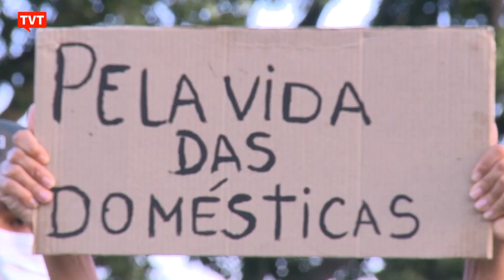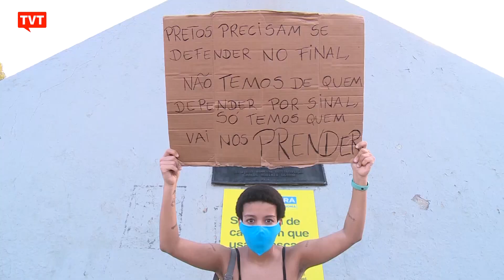"Movimento Ar" busca a garantia dos direitos dos negros no Brasil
O assassinato de George Floyd, nos Estados Unidos, que morreu sufocado por um policial branco e dizendo "não consigo respirar", desencadeou grandes manifestações mundiais contra o racismo. Mas a indignação não poderia ficar só nos atos - precisava de ação. Por isso, ativistas brasileiros lançaram o "movimento ar", com dez medidas para o combate ao racismo e sua redução no pós pandemia.